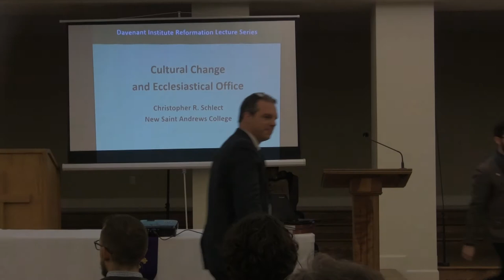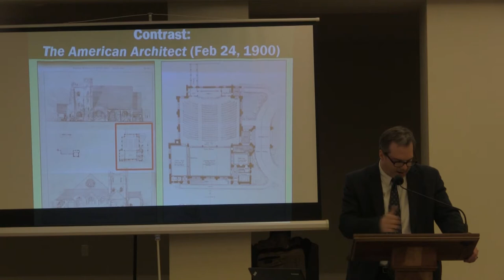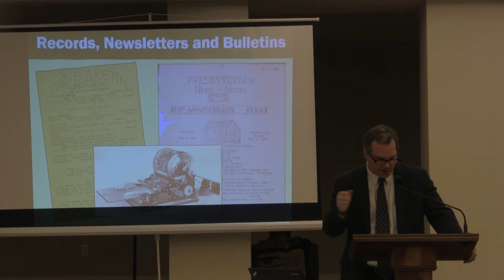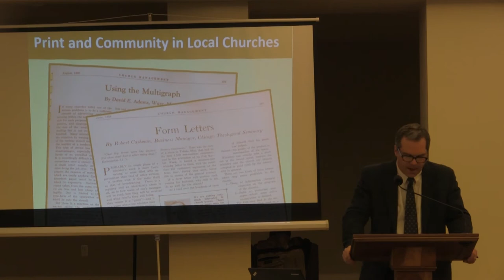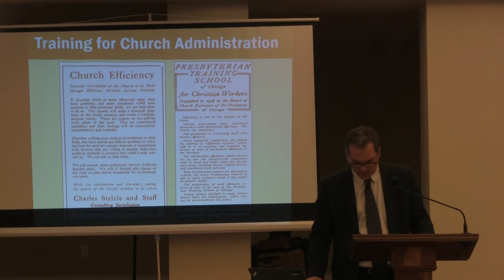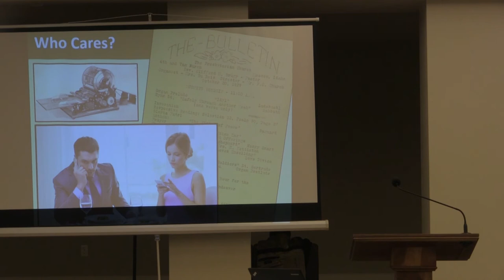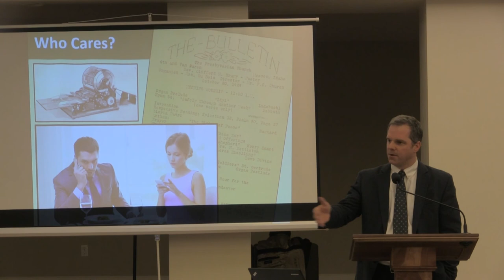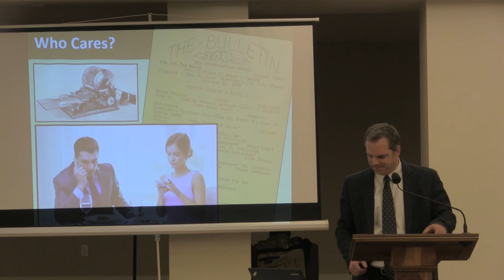3: Cultural Change and Ecclesiastical Office, Dr. Christopher Schlect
The Reformation challenged conventional ideas about ecclesiastical office, raising questions about priesthood, ministry, ordination, clergy and laity, and spiritual calling. Indeed, the reformers devoted a great deal of their attention to questions of church order. Protestants today should follow their example.

This lecture considers a more recent point in church history—a century ago—when Protestants relaxed their attention to church order, thereby opening the way for modern notions of office to take hold upon the church. "This is the day of the efficiency expert,” declared the Presbyterian General Assembly in 1912. “Great enterprises are employing such experts to indicate to them the most efficient and economic methods of administration.” Local church leaders agreed, and sought out pastoral candidates who exhibited “technical fitness.” They also hired efficiency specialists, distinct from pastors, who performed a wide range of religious functions that had not been part of traditional pastoral work. These functionaries were not merely volunteers or auxiliary helpers, but essential employees. And many of these new administrators were women. The American Protestants who embraced efficiency as a spiritual virtue in the early twentieth century forever transformed the gendered meanings of religious work. By empowering women as church administrators they opened the way to women’s ordination. In this lecture I will argue that the rise of women’s ordination had to do less with the coming of women’s suffrage or changes in theology than with an administrative transformation that swept across the Protestant landscape in the early twentieth century.